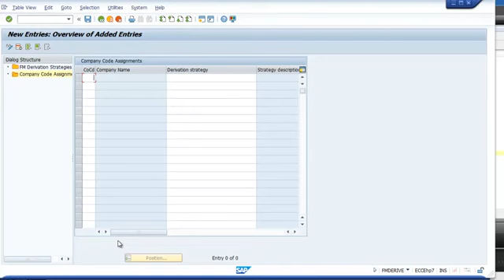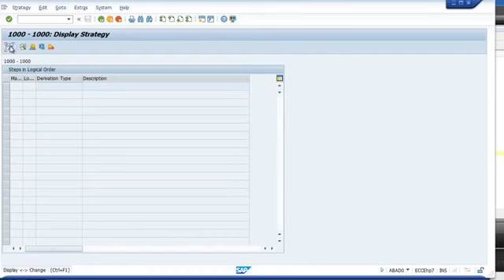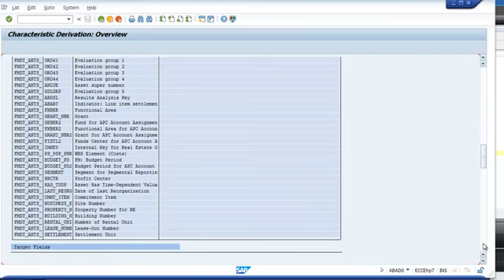SAP Funds Management FM Derivation Rule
This video is just fans made and will not use for illegal sharing, making any profit or something like that.